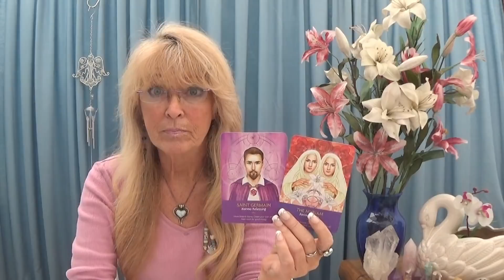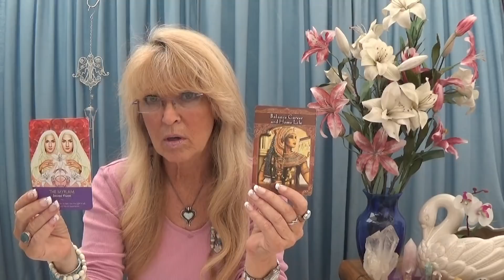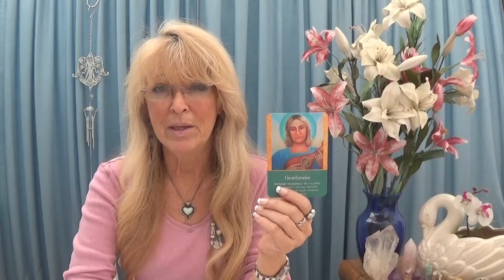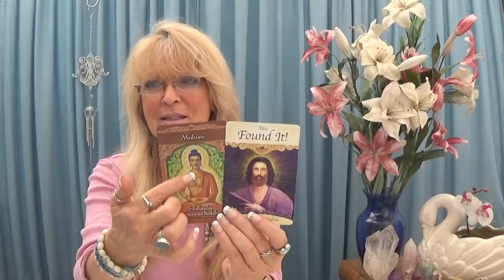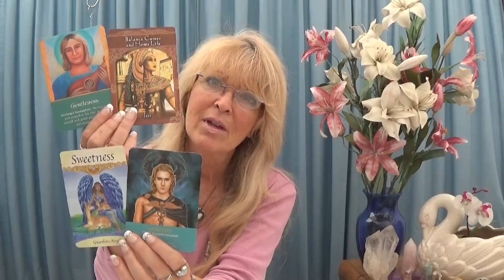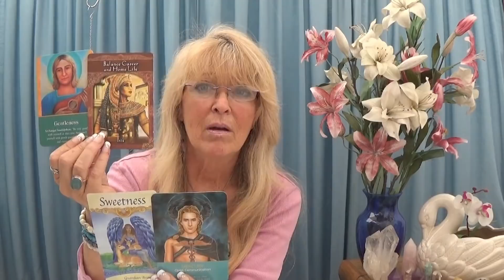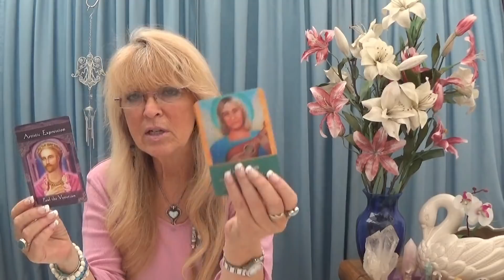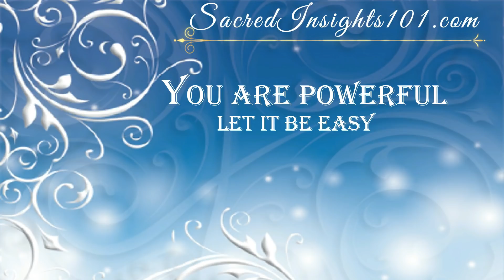Aquarius July 2019 - You Found It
This is a General Reading for Aquarius July 2019.